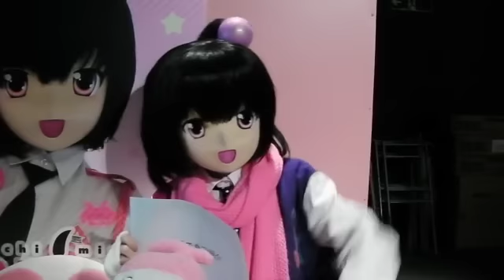Minami Momochi. Self-introduction in English.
【桃知みなみ】英語で自己紹介【チャレンジしてみた】
世界初のアニメチックアイドル『桃知みなみ』さんが英語で自己紹介
阿佐ヶ谷アニメストリートでの撮影です